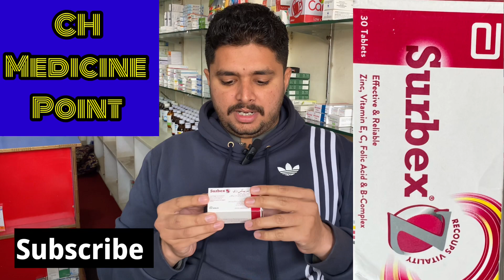Surbex-Z Tablet|Uses|Best Way to Use Surbex-Z| Benefits